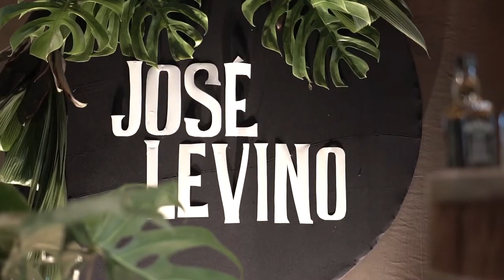Clipe José Livino